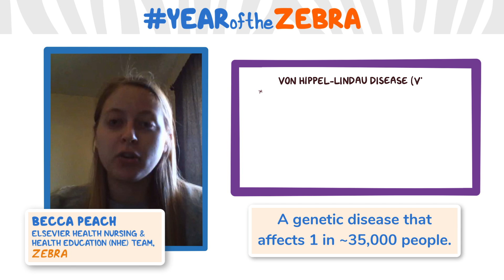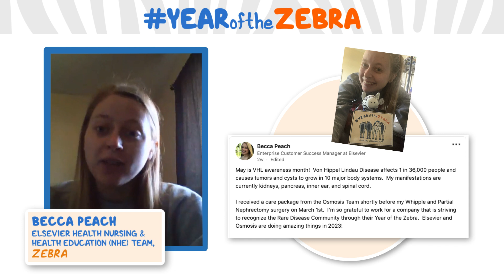I am a Zebra - Von Hippel Lindau Disease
Elsevier’s Year of the Zebra, presented by Osmosis from Elsevier is pleased to announce the first video in our series called I am a Zebra / I know a Zebra, in which people from around the world tell us first hand how a Zebra condition has impacted their life - either from having a Zebra condition (I am a Zebra) or knowing some one with a Zebra condition (I know a Zebra).